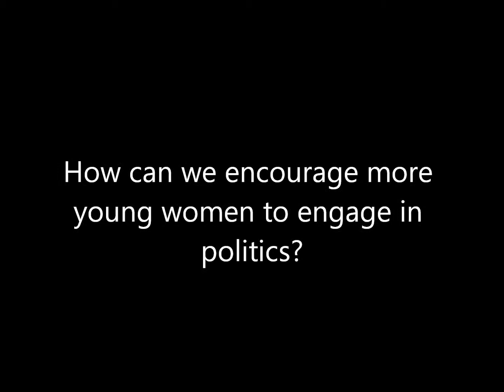Helen McEntee, Member of Parliament, Ireland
Helen McEntee, the youngest female member of parliament in Ireland speaks about the participation of women and youth in politics.